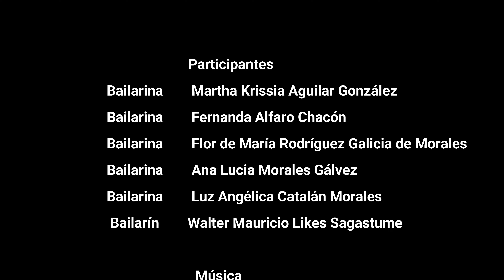Desde Dentro (Ballet USAC)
Desde Dentro
Montaje Colectivo en tiempos de Pandemia.
Maestro FErnando Navichoque.
Ballet USAC